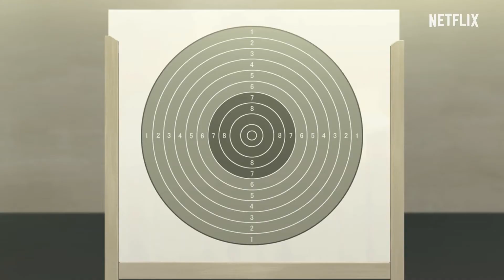Detektiv Conan: Zero’s Tea Time Trailer Deutsch German (2022)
Detektiv Conan: Zero’s Tea Time - Serie 2022 (Toru Furuya - OT: 名探偵コナン ゼロの日常)

Ganze Serie bei Amazon

Agent der Sicherheitspolizei, Privatdetektiv, Leiter einer Untergrundorganisation: Niemand kennt das Privatleben des Mannes hinter den drei Gesichtern … bis jetzt. Denn nun wird der Alltag von dem Mann enthüllt, der sich gleichermaßen in Licht und Schatten bewegt: Toru Amuro.

Inhalt: Agent der Sicherheitspolizei, Privatdetektiv, Leiter einer Untergrundorganisation: Niemand kennt das Privatleben des Mannes hinter den drei Gesichtern … bis jetzt. Denn nun wird der Alltag von dem Mann enthüllt, der sich gleichermaßen in Licht und Schatten bewegt: Toru Amuro.

Schauspieler: Toru Furuya